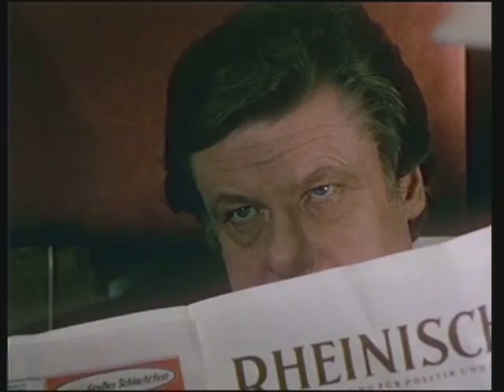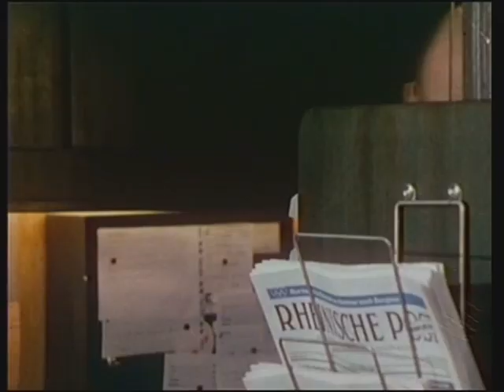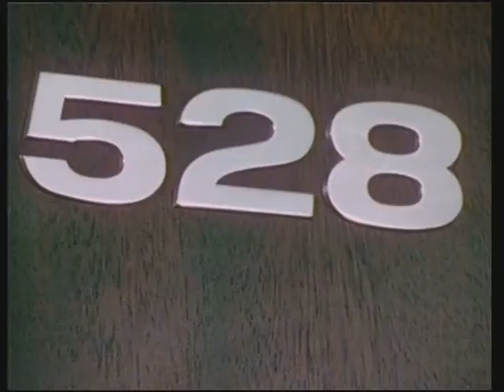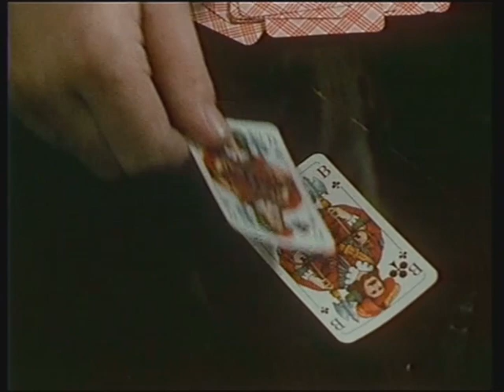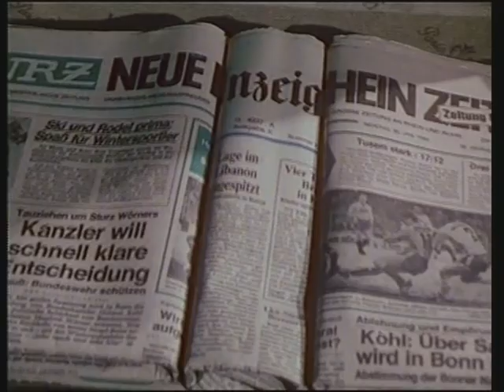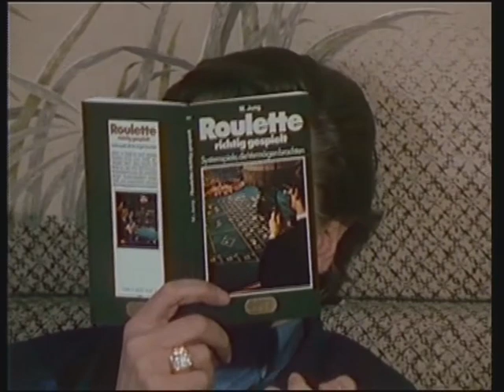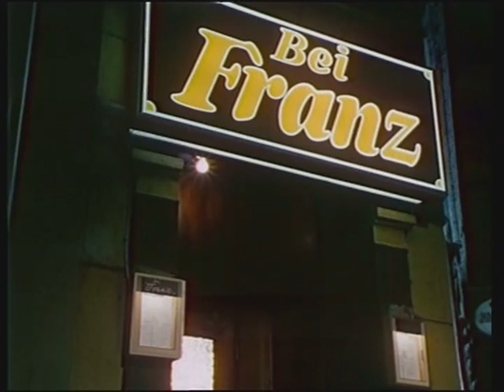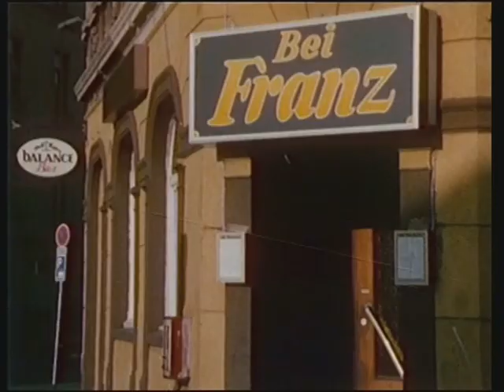Detektivbüro Roth - Modus Operandi (1984)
Mit Manfred Krug, Klaus Löwitsch, Ute Willing, Horst A. Fechner, Anita Kupsch, Friedrich G. Beckhaus, Herbert Bötticher, Willy Semmelrogge, Heinz Theo Branding, Friedrich W. Bauschulte.
Buch: Felix Huby
Regie: Michael Meyer

Copyright: NDR, WDR, SFB

Ein Hoteldieb geht immer nach demselben Muster vor, konnte aber dennoch bisher nicht geschnappt werden. Bruno Roth (Manfred Krug) und Albert Löffelhardt (Klaus Löwitsch) stellen dem "schwarzen Mann", wie er genannt wird, eine Falle.